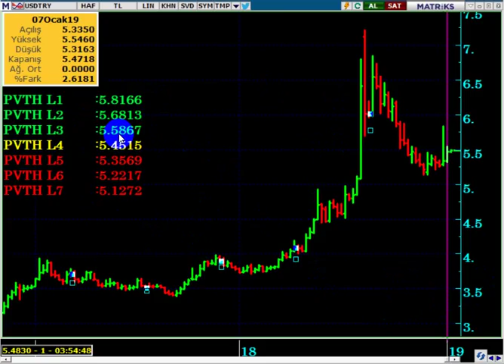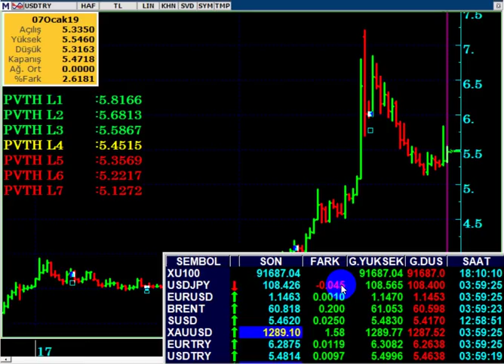TRUMP'DAN, TÜRKİYE'YE GECE YARISI SERT UYARI...!!! (Dolar TL ye Etkisi Ne Olur...?)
TRUMP'DAN EKONOMİNİZ MAHVOLUR TEHDİDİ...!!!

DolarTL,
Dolar tl hedef,
TRUMP tehdit etti,
TRUMP ekonominiz mahvolur,
TRUMP kürtlere uyarı,
Dolar 2019 ,
Dolar alınır mı,
Dolar analiz,
Dolar canlı,
Dolar kuru,
Dolar tahmini,
Dolar tl,
Dolar yükselir mi, Dolar düşecek mi,
Foreks,
Forex,
Gram altın,
Kur,
Ons altın,
Para kazanma yöntem,
Parite,
Petrol,
Piyasa beklenti,
Piyasa bugün,
Piyasa döviz,
Piyasa haberleri,
Usdjpy analiz,
Usdtry yorum, usdtry analiz,
Altın,
Borsa,
Brent petrol,